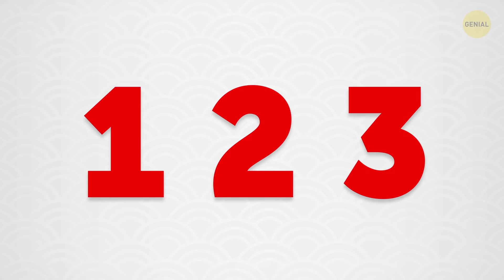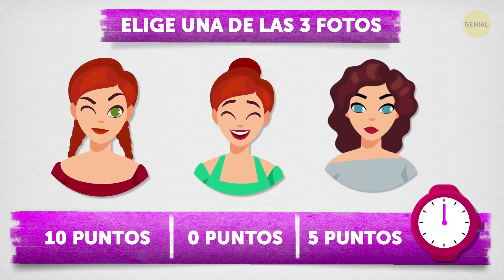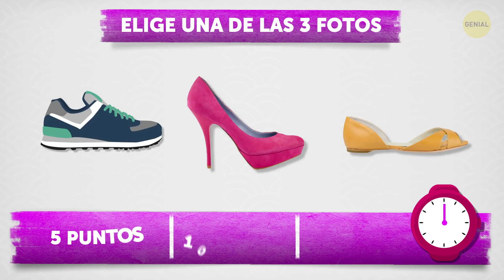¿Los chicos piensan que eres sexy?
¿Avez has deseado poder leer mentes para descubrir qué piensan los hombres sobre tu estilo? ¡Esta prueba revelará los pensamientos que tienen los chicos en cuanto te ven! Sé que puedes verte realmente increíble, pero es hora de descubrir si los chicos te ven como una chica súper sensual o solo linda.
MARCAS DE TIEMPO:

Pregunta # 1 0:33

Pregunta # 2 0:47

Pregunta # 3 1:01

Pregunta # 4 1:15

Pregunta # 5 1:31

Pregunta # 6 1:44

Pregunta # 7 2:00

Pregunta # 8 2:13

Pregunta # 9 2:28

Pregunta # 10 2:42

Lo que los hombres aman del estilo de las mujeres 3:00

¡Aquí están tus resultados! 🔥 5:35

RESUMEN:

- ¡Los hombres adoran a las chicas que usan lentes! Dicen que esas chicas parecen esconder un secreto.

- - La mayoría de los hombres no pueden evitar prestar atención a una mujer que usa lápiz labial rojo. Al mismo tiempo, los colores rosados ​​son casi igual de buenos.

- Muchos hombres piensan que los smoky eyes vuelven a una chica sensual. Aunque el maquillaje natural que hace parecer que no estás usando ningún cosmético es casi igual de atractivo.

- Los hombres están seguros de que las camisetas femeninas sin mangas son una de las mejores cosas inventadas por la humanidad. En primer lugar, muestran tus hombros y brazos.

- ¡Probablemente no te sorprenderá si digo que los hombres están locos por los tacones altos y los zapatos elegantes! Por otro lado, ¡a algunos hombres les resultan más atractivas las zapatillas de deporte que los tacones de aguja!

- A los hombres les gusta cuando una mujer tiene un bolso pequeño y femenino. Sin embargo, no se oponen a las mochilas deportivas si una chica está vestida con el mismo estilo.

- Probablemente no sea una gran revelación que los hombres amen a una mujer con medias. ¡Un hecho mucho más sorprendente es que les pueden gustar aún más los calcetines altos!

- Sorprendentemente, a los hombres les gusta un poco más que las chicas usen una gorra de béisbol vieja, que un elegante sombrero de ala.

- Si tienes de 0 a 30 puntos, los hombres piensan que eres encantadora. Les gusta estar contigo y pasar tiempo juntos. Pero si quieres atraer más atención, ¡intenta algo que nunca hayas hecho antes!

-Si tienes de 35 a 65 puntos, los hombres te encuentran hermosa. Piensan muy bien de tu estilo y maneras. Sabes cómo vestirte llamativa cuando es necesario, pero siempre tratas de elegir tu estilo según la situación.

- Si tienes de 70 a 100 puntos, ¡los hombres creen que eres tremendamente sensual! Haces girar cabezas dondequiera que vayas y no sientes la falta de atención masculina. Por otro lado, podría ser útil atenuarlo un poco de vez en cuando.